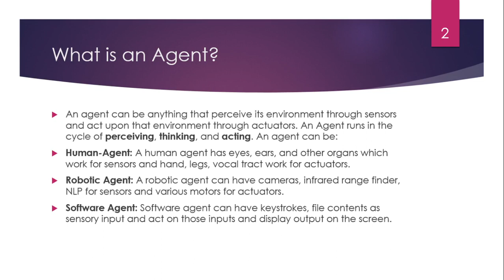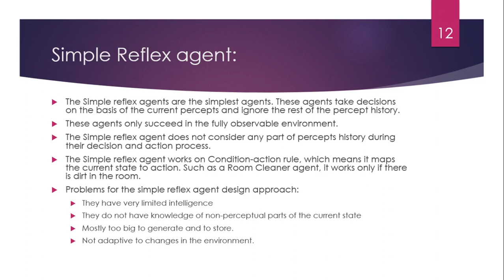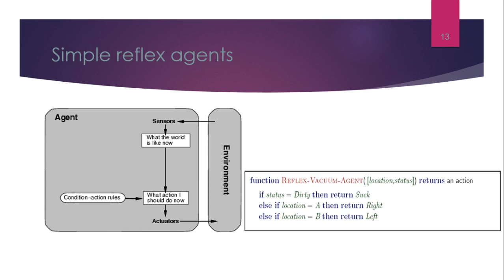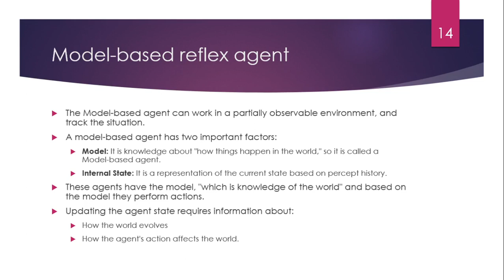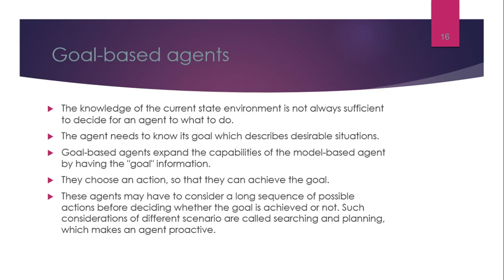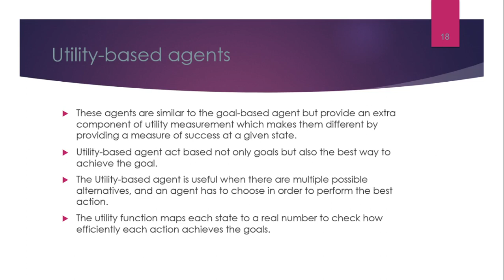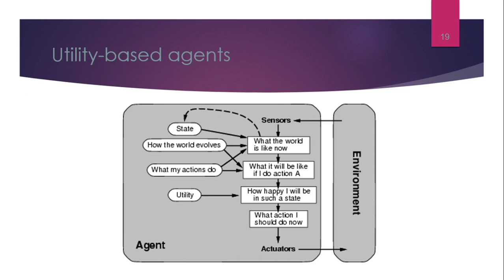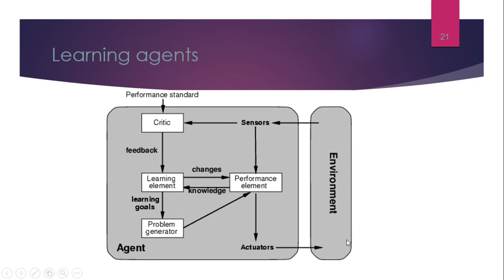Types of Artificial Intelligence Agents | Learning Vase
Types of Artificial Intelligence Agents | AI Lectures | Learning Vase

Types of AI Agents
Agents can be grouped into five classes based on their degree of perceived intelligence and capability. All these agents can improve their performance and generate better action over the time. These are given below:

1. Simple Reflex agent:
The Simple reflex agents are the simplest agents. These agents take decisions on the basis of the current percepts and ignore the rest of the percept history.
These agents only succeed in the fully observable environment.
The Simple reflex agent does not consider any part of percepts history during their decision and action process.
The Simple reflex agent works on Condition-action rule, which means it maps the current state to action. Such as a Room Cleaner agent, it works only if there is dirt in the room.
Problems for the simple reflex agent design approach:
They have very limited intelligence
They do not have knowledge of non-perceptual parts of the current state
Mostly too big to generate and to store.
Not adaptive to changes in the environment.

2. Model-based reflex agent
The Model-based agent can work in a partially observable environment, and track the situation.
A model-based agent has two important factors:
Model: It is knowledge about "how things happen in the world," so it is called a Model-based agent.
Internal State: It is a representation of the current state based on percept history.
These agents have the model, "which is knowledge of the world" and based on the model they perform actions.
Updating the agent state requires information about:
How the world evolves
How the agent's action affects the world.

3. Goal-based agents
The knowledge of the current state environment is not always sufficient to decide for an agent to what to do.
The agent needs to know its goal which describes desirable situations.
Goal-based agents expand the capabilities of the model-based agent by having the "goal" information.
They choose an action, so that they can achieve the goal.
These agents may have to consider a long sequence of possible actions before deciding whether the goal is achieved or not. Such considerations of different scenario are called searching and planning, which makes an agent proactive.

4. Utility-based agents
These agents are similar to the goal-based agent but provide an extra component of utility measurement which makes them different by providing a measure of success at a given state.
Utility-based agent act based not only goals but also the best way to achieve the goal.
The Utility-based agent is useful when there are multiple possible alternatives, and an agent has to choose in order to perform the best action.
The utility function maps each state to a real number to check how efficiently each action achieves the goals.

5. Learning Agents
A learning agent in AI is the type of agent which can learn from its past experiences, or it has learning capabilities.
It starts to act with basic knowledge and then able to act and adapt automatically through learning.
A learning agent has mainly four conceptual components, which are:
Learning element: It is responsible for making improvements by learning from environment
Critic: Learning element takes feedback from critic which describes that how well the agent is doing with respect to a fixed performance standard.
Performance element: It is responsible for selecting external action
Problem generator: This component is responsible for suggesting actions that will lead to new and informative experiences.
Hence, learning agents are able to learn, analyze performance, and look for new ways to improve the performance.